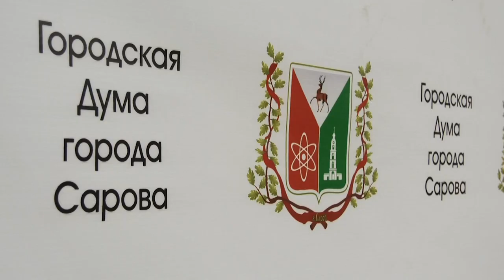Когда достроят и отремонтируют оба здания школы №11?